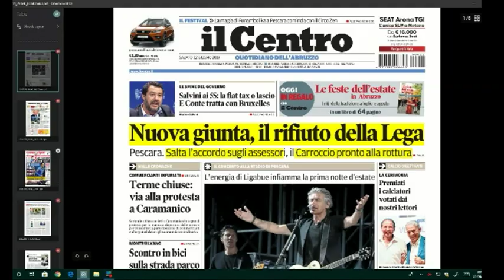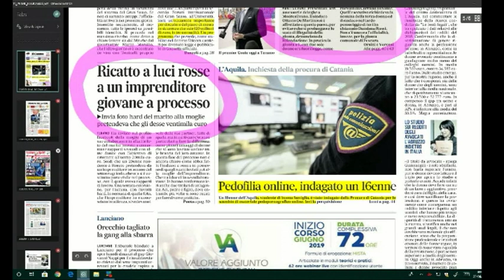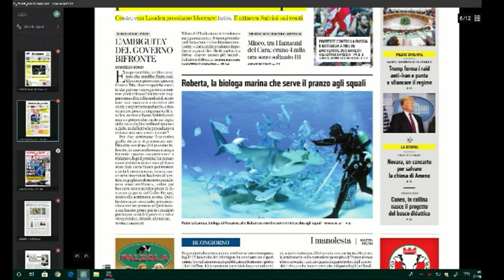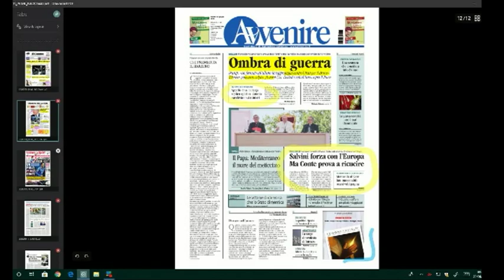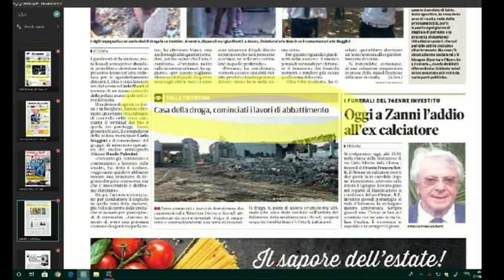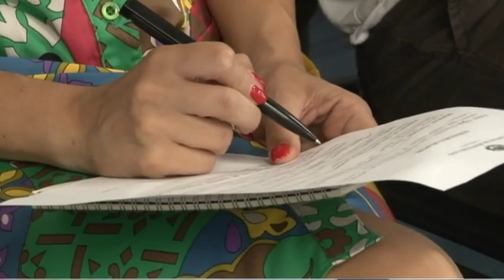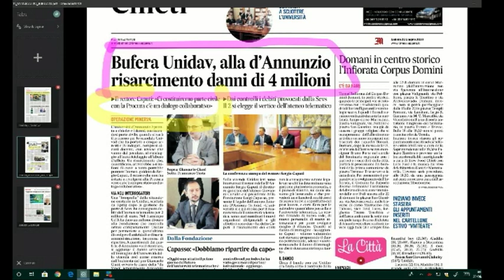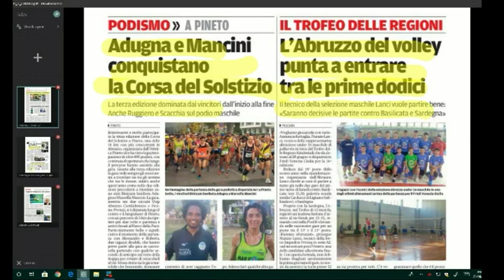Mattino 6 Rassegna Stampa di Sabato 22 Giugno 2019